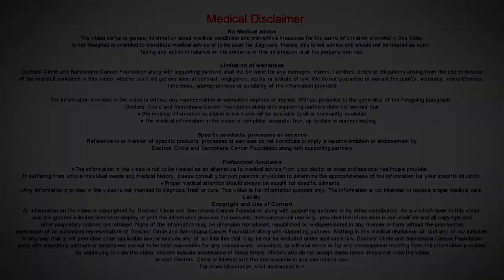Early Stage Breast Cancer : What Is It & Treatment Plan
Breast cancer that hasn't gone beyond the breast or lymph nodes in the axilla. This comprises ductal carcinoma in situ and breast cancers in stages I, IIA, IIB, and IIIA.